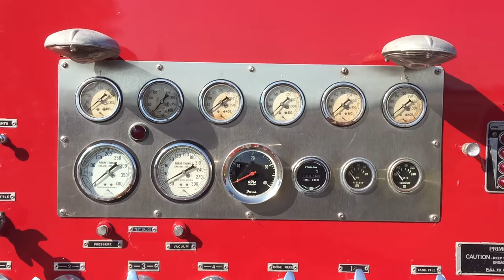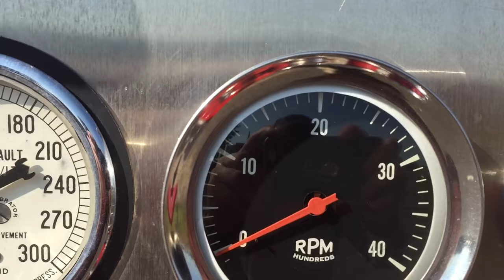Big Cove Fire Brigade - Thibault Loadstar 1700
The International Harvester Loadstar is a series of medium and heavy-duty trucks that were built by International Harvester from 1962 to 1979. The Loadstar was primarily used for local delivery, construction, and agricultural applications, as well as utility and fire trucks. It replaced the earlier R-series, which had been built in medium (and heavier) duty form until the Loadstar arrived.

It was widely recognizable by its grey grill and "butterfly" hood, but a one-piece tilting hood was available as option from 1972 onwards. Most had a medium-duty 4x2 chassis, but 4X4 and 6x4 models were also built. A four-door extended cab was also available.

Models included: 1600, Binder, 1700, 1750, 1800, and 1850, with the numbers indicating the size of the model. The 1750 and 1850 had mid-range diesels. The 1600 and 1700 were available with 4X4, the 1800 and 1850 with tandem rear axles.

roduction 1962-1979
Body and chassis
Class Class 6-7
Body style Truck (bonneted cab)
Layout 4x2, 4x4, 6X4
Powertrain
Engine Gasoline
*154–210 hp (115–157 kW)
Diesel
*113–200 hp (84–149 kW)
Transmission 4, 5, 7, 8, and 10-speed manual
4 and 6-speed automatic
Chronology
Predecessor International Harvester R-Series
Successor International Harvester S-Series
- wikipedia

The history of the Canadian fire truck industry and the name Thibault go hand in hand. From humble beginnings in rural Québec, the Thibault family created a dynasty in fire truck manufacture in the province. Although Pierre Thibault Fire Trucks is no longer in operation today, the name Thibault is still found throughout fire departments across Canada and around the world.

In 1908, Charles Thibault (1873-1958) started building hand pumps in Sorel, Québec. Over the next few years, he built a variety of horse-drawn apparatus, some mounted on sleighs for winter use in small communities in Québec. Accounts differ somewhat, but in either 1918, 1928 or 1930, Charles' son Pierre opened a small shop in nearby Saint-Robert to help the business handle increasing orders. Before building this shop, Pierre had worked for the local telephone company. In 1918, the company built its first motorised unit, a Ford for Campbellton, New Brunswick. The twenties were apparently a quiet time for the company and the Great Depression didn't help matters. Camions Pierre Thibault was formed officially in 1932. In 1938, Pierre combined the two plants and moved the operation to Pierreville, Québec, which was blessed with ample electricity from nearby hydro facilities.

During the Second World War, the company was extremely busy building crash tenders, trailer pumps and hose fittings for the Canadian government. After the war ended, the company expanded its efforts in selling fire trucks to municipalities. It started building its own line of pumps, similar to Hale pumps. In 1950, Thibault introduced a custom chassis (known as the WIT - likely an acronym) and the first unit, a pumper, was sold to Valleyfield, Québec. A cab-forward version (the AWIT - the "A" may stand for "avant," French for "forward") came in 1957.

In 1955, Thibault delivered its first custom-built aerial ladder. Having previously supplied trucks equipped with aerials built by other manufacturers, this was a breakthrough. In a 1963 ad, Thibault boasted of the strength of its aerial by hanging a sling containing a Volkswagen Beetle from the tip. Fire departments appreciated this feature and this new product became very popular. In addition to aerial trucks built by the company in Pierreville, many aerial assemblies were supplied to American builders (Hahn and Ward Lafrance in particular) where they became part of new ladder trucks for communities large and small.

For many years, Thibault was one of the few, if not only, Canadian company that could claim the complete manufacture of vehicles from start to finish - pumps, chassis and aerial ladders. Most Canadian apparatus manufacturers tend to assemble components purchased elsewhere. By the end of the 1950s, Thibault apparatus was spread across Canada. The 60s saw considerable expansion into the U.S. market and some sales in the Caribbean and Latin America.

Vanity Reprise -Text Me Records / Leviathe

Thank You Adwoofer for upgrading my Editing Program!

Btc -1Cu3aY2seo46yyxJurXBhcwsaB3oq7dZfT
Ltc  -  Lbptx3HpPw1HjRujaUkaQ52CEq8iYJSwg5
Doge - D7ymvt9mcndDw5M5gMykm4vVPC5bZR1ioz